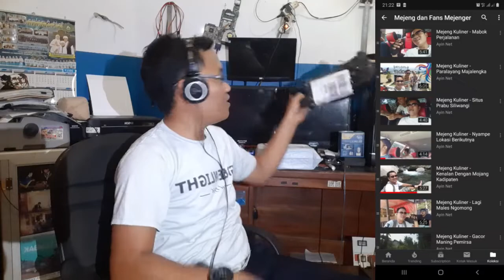Unboxing Nyicipin Racun Estechmedia Tripod Model Remote dan Gimbal Moza Mini S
Unboxing Kiriman Paket Racun Multimedia